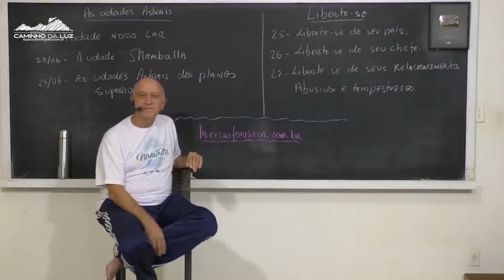É possível um ANIMAL de estimação REENCARNAR num outro animal PRÓXIMO?